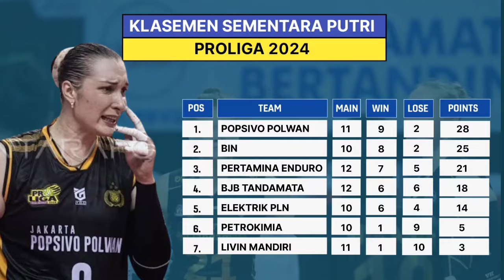Jadwal Proliga 2024 Hari ini - Jumat, 21 Juni 2024 - Klasemen Terbaru Proliga~Putaran 2 Pekan 7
- Jakarta BIN vs Jakarta Elektrik PLN
- Gresik Petrokimia vs  Jakarta Livin Mandiri
- Jakarta Bhayangkara Presisi vs Palembang Bank Sumsel Babel